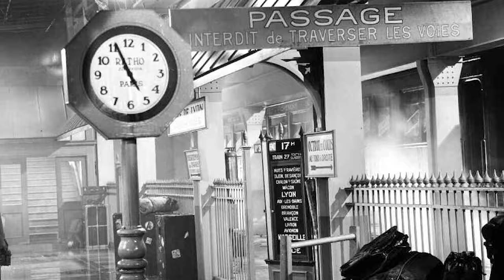Are You Interested in a Nicolas Cage Spider-Man Noir Series?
"In my universe, it's 1933, and I'm a private eye." In this clip we discuss the recent announcement of Nicolas Cage's live action Spider-Man Noir series along with big time Marvel delays for Daredevil: Born Again, Agatha All Along, Iron Heart and other properties.

New bonus Mad Max comique booque clubbe! Visit bigsandwich.co for a bonus weekly show including video game let's plays, exclusive movie commentaries, early stuff and ad-free podcast feeds for $9 per month.

00:00 Supergirl: Woman of Tomorrow Release Date
02:18 Daredevil & More MCU Release Dates
04:28 Spider-Man Noir Series with Nic Cage
07:22 Donnie Yen John Wick Spin-off Movie